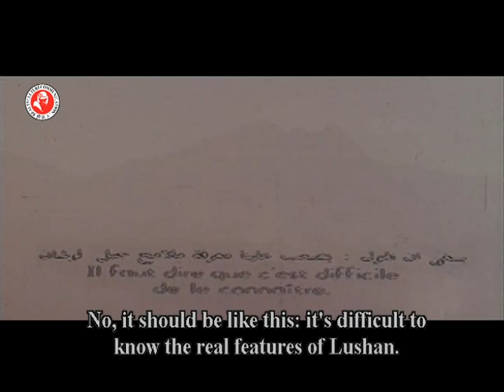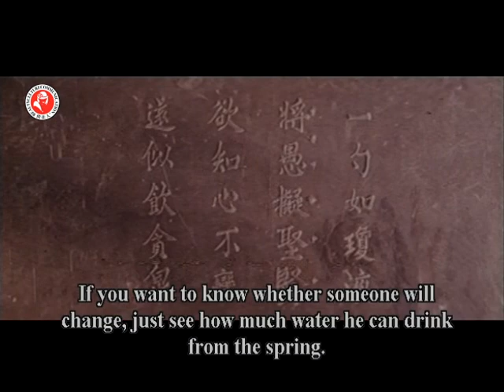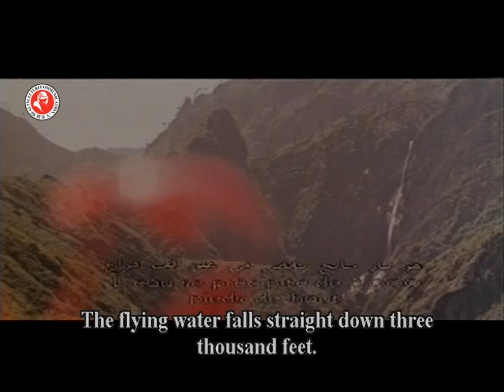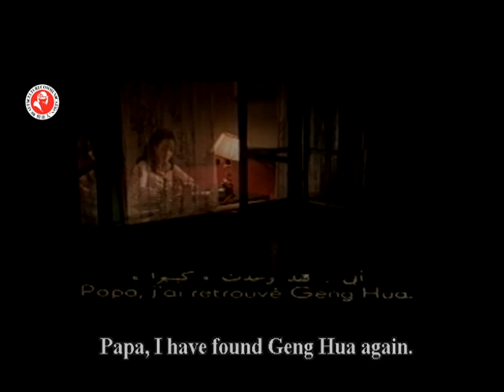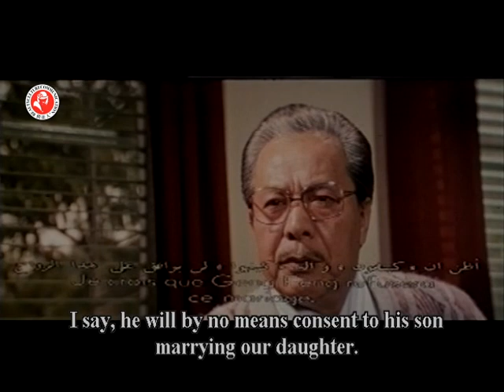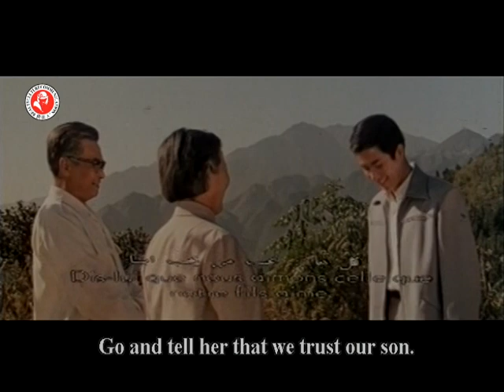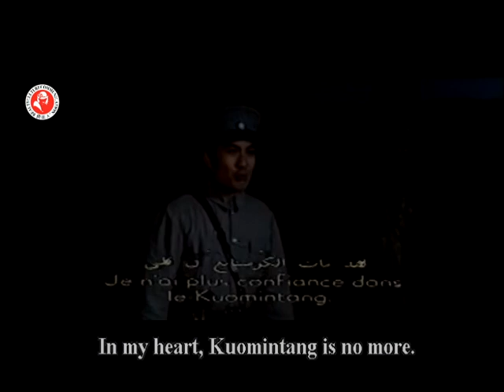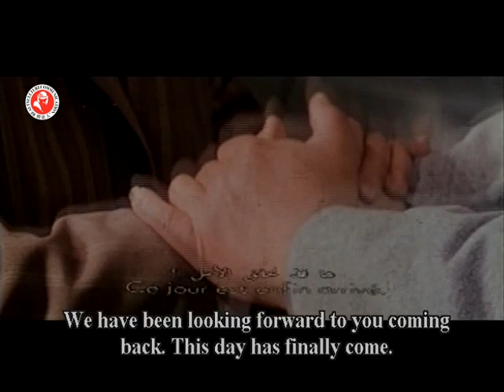【俏佳人老电影】庐山恋-下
导演: 黄祖模
主演: 张瑜 / 郭凯敏 / 温锡莹 / 武皓 / 智世明
剧情简介：中美建交后，侨居美国的国民党将军周振武的女儿周筠（张瑜 饰）回到祖国观光，在庐山游玩的途中，她巧遇有志青年耿桦（郭凯敏 饰）。两个对祖国怀有无限热爱且充满远大志向的青年走到一起，经过短短几天的相处，他们渐渐产生了感情。然而很快耿桦便因此受到审查，周筠也郁郁离开。
　　十年浩劫结束后，已是清华研究生的耿桦在庐山和周筠重逢，这对相爱之人不愿再被分开，彼此约定婚期。而当耿桦的父亲得知周筠的身世时，却对这门婚事断然拒绝……